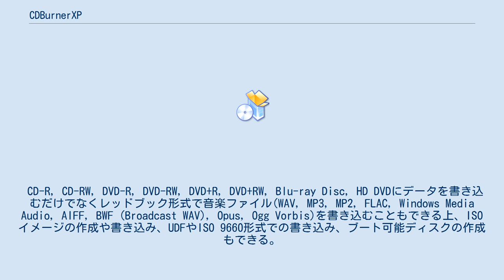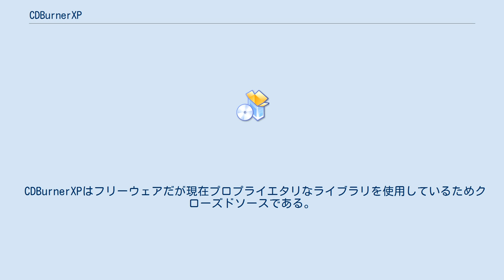CDBurnerXP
CDBurnerXPとはMicrosoft Windows対応の光ディスクオーサリングソフトウェアアプリケーションである。
2007年9月公開のバージョン4ではほとんどVB.NET言語で書かれている。
多言語対応で、32ビット、64ビット両方ダウンロードすることができる。
 CD-R, CD-RW, DVD-R, DVD-RW, DVD+R, DVD+RW, Blu-ray Disc, HD DVDにデータを書き込むだけでなくレッドブック形式で音楽ファイル(WAV, MP3, MP2, FLAC, Windows Media Audio, AIFF, BWF (Broadcast WAV), Opus, Ogg Vorbis)を書き込むこともできる上、ISOイメージの作成や書き込み、UDFやISO 9660形式での書き込み、ブート可能ディスクの作成もできる。
 CDBurnerXPはフリーウェアだが現在プロプライエタリなライブラリを使用しているためクローズドソースである。
標準的なインストーラーにはOpenCandyがバンドルされているが、バンドルされていないバージョンも有り、MSI形式やポータブルバージョンではインストールの必要がない。